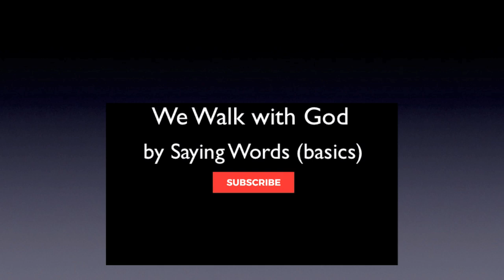We Walk with God by Saying Words | basics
We walk with God by saying words, the basics. The Holy Ghost is God in the earth today and you walk with Him by saying words. If you want to walk with Him, the Holy Ghost, you are going to have to say some things. Prosper. A.J.Hemstrought

For more messages on "Walking with God by Saying" go

We appreciate you and thank you for your generous support. It's because of you that we are able to take this message all over the world.

If this video helped you, you may also enjoy: "Speak Yourself into the Plan of God"

Norvel Hayes (speak the word only)